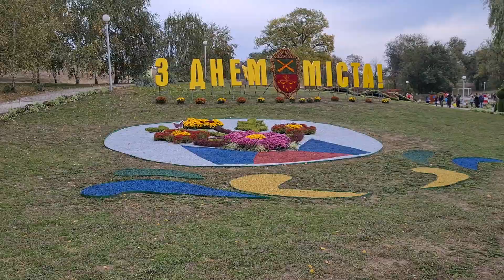Запорожье День города Вознесеновский парк 3D цветок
В Запорожье традиционно ко Дню города коммунальщики установили  красивые композиции из цветов. Самая масштабная  композиция - это  3D-цветок из 500 горшков с цветами-хризантемами.
Осень пришла в Вознесеновский парк города Запорожье! Очень яркий и красивый окрас природы, на озере много уток и разных птиц радуют нас своим присутствием - но все же как то печально думать как они переживут суровую зиму... пожелаем им всем выжить и снова весною радовать нас своим присутствием!